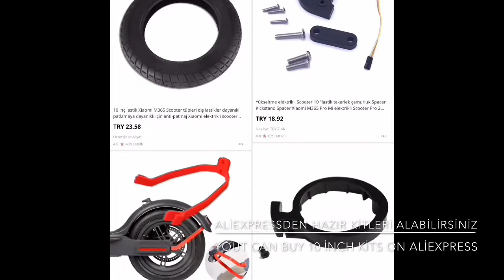XİAOMİ M365 10 İNÇ LASTİK TEST VE MONTAJ (XİAOMİ M365 10 İNCH TİRES TEST AND ASSEMBLY)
3D yazıcı planları (3D printer plans)